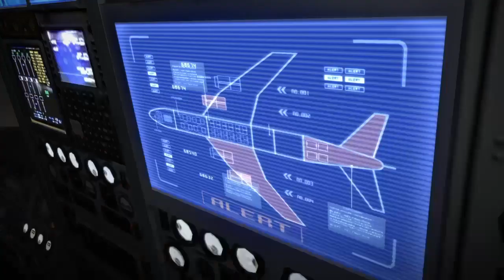RE6 w/muji leon story #5